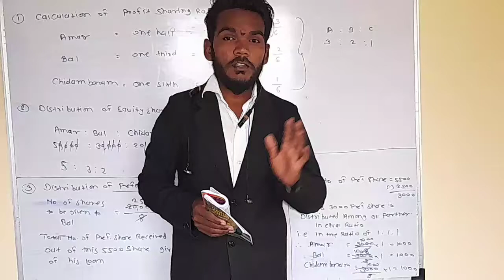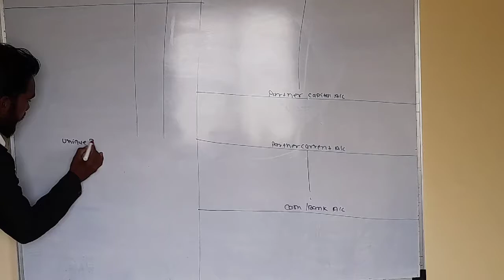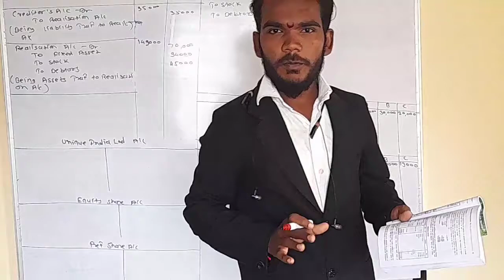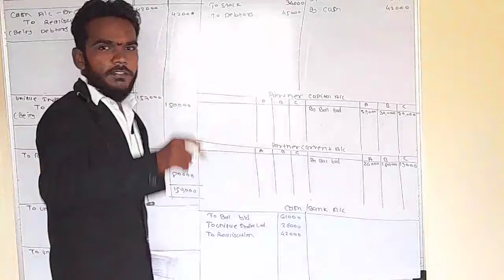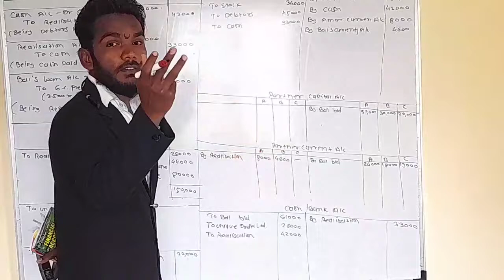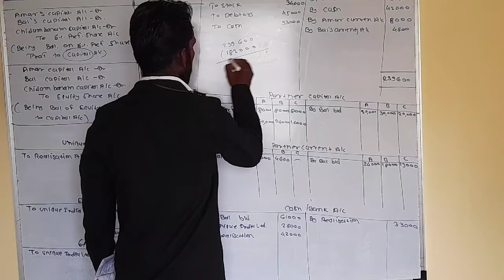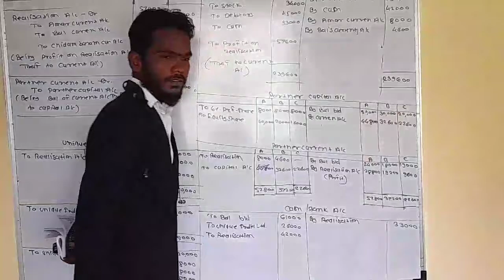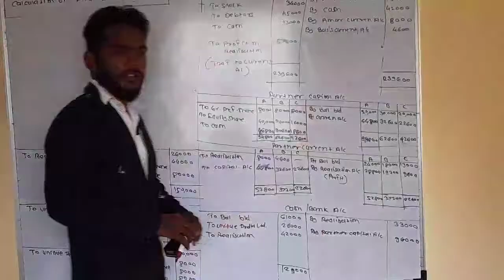B com 1 | Conversion of Partnership into Ltd company | Lecture 09